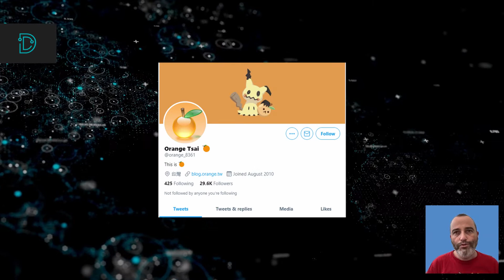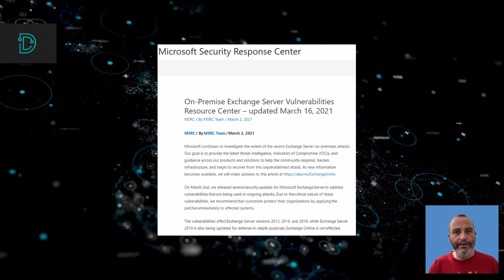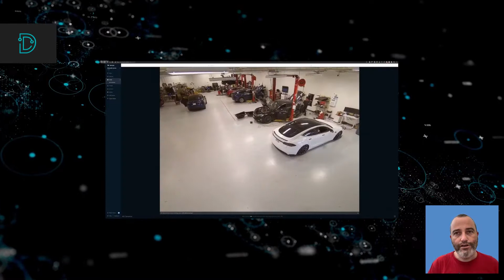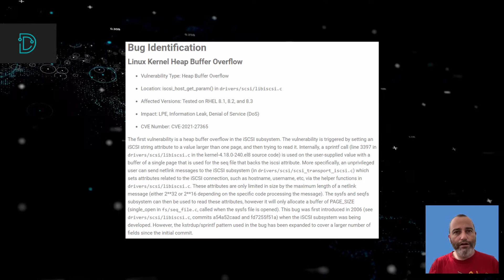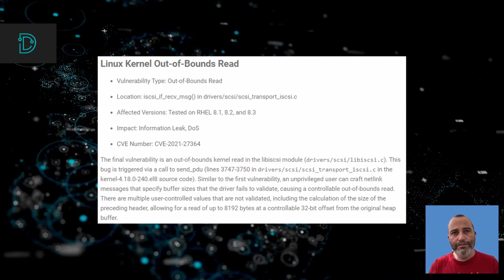SSD's Cyber Security News Recap - March 18th, 2021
SSD Secure Disclosure brings you the week's top news headlines and updates. On today's show, we look into the Microsoft Exchange Server Leak origins, a hacker gaining access to 150,000 Verkada security cameras, the new Regexploit tool, and discuss three 15-year old vulnerabilities found in the Linux Kernel.

1. Microsoft Exchange hack origin

2. The Verkada hack

4. Three 15 year old vulnerabilities in Linux Kernel